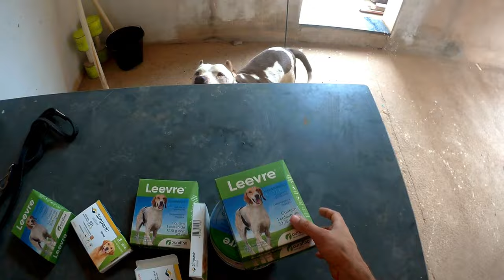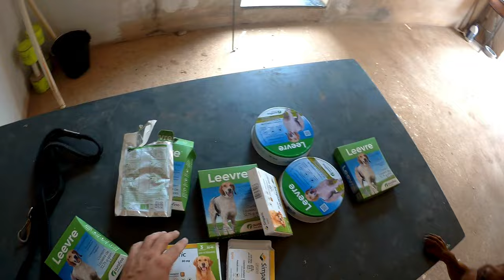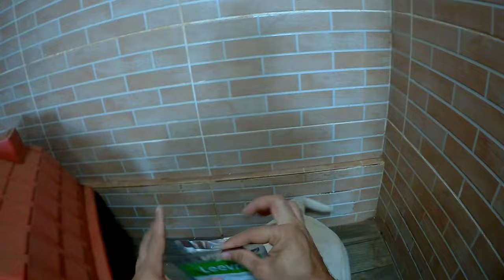O BALÃO QUE NÃO VAI EMBORA